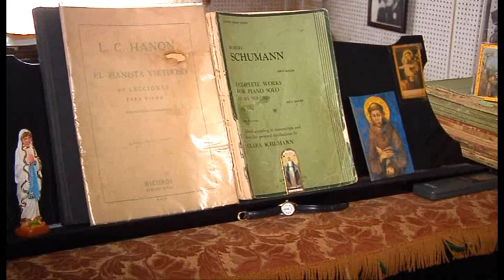Con 93 años es una de las mayores pianistas de la historia de Uruguay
Desde su nacimiento Nibya  demostró un gran talento musical que supo pulir en los mejores concervatorio de Uruguay y Francia. Al verla tocar siendo una niña el maestro Guillermo Koluscher destacó su gran facilidad para percibir los matices artísticos más sutiles.